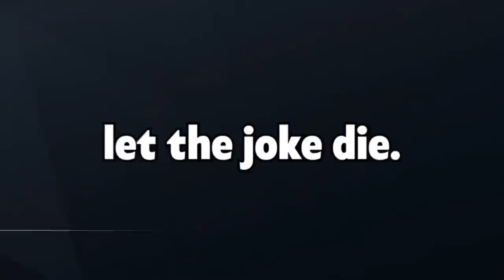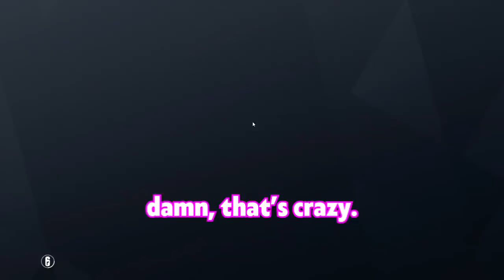The MOST RELATABLE Rainbow Six Siege video ever!